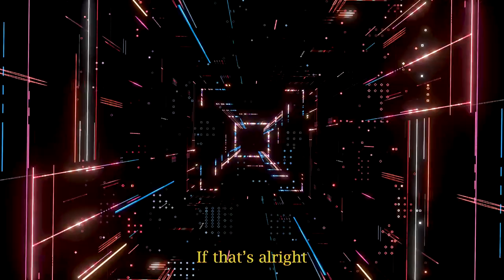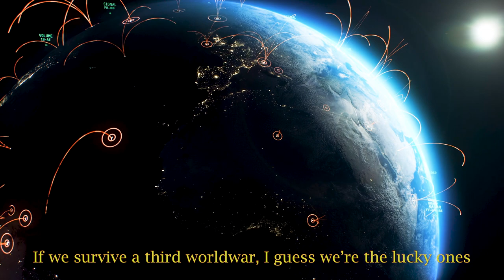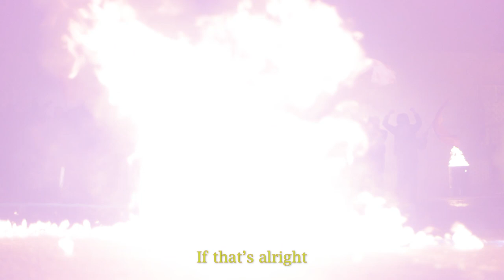ON THE VERGE OF VERTIGO (remix)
Throughout human history, new technologies offered unprecedented opportunities, but also posed serious risks. Combined with insufficient concern for the wellbeing of others, technological progress sometimes caused vast amounts of suffering. While there are reasons to think these harms will be temporary, this may not be true in all cases {Tobias Baumann}